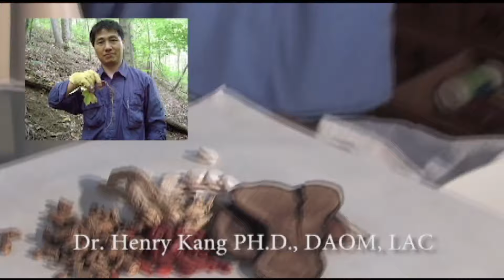Լուրեր 02.04.24 | Իրավիճակը սահմանին կարող է ամեն րոպե թեժանալ | Amga News 04.02.24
* Հավանայի ախտանիշի ետևում ռուսական ծառայություններն են
* Իրանի հարցով Միացյալ Նահանգների հատուկ հանձնակատարը ժամանել է տարածաշրջան
* Դոնալդ Թրամփը 175 միլիոն դոլար գրավ է վճարել
* Խոշոր վթար Գլենդելում
* Ադրբեջանական զինուժը կրակ է բացել Գեղարքունիքի մարզի Կութ և Սյունիքի Տեղ գյուղի հատվածում տեղակայված հայկական դիրքերի ուղղությամբ
* Իրավիճակը սահմանին կարող է ամեն րոպե թեժանալ
*  Ուկրաինական անօդաչուները հասել են Ռուսաստան, Թաթարստան